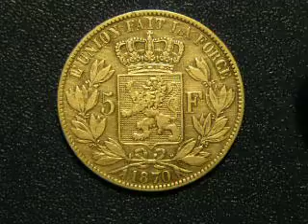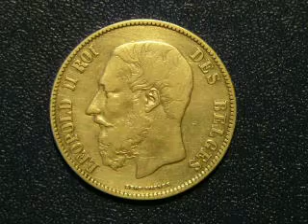Три сувенира короля Леопольда Второго